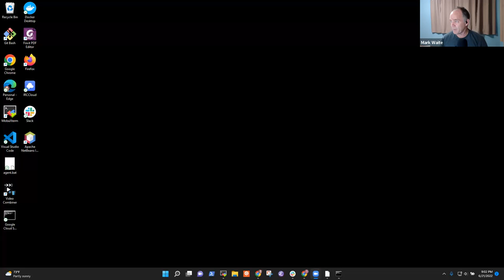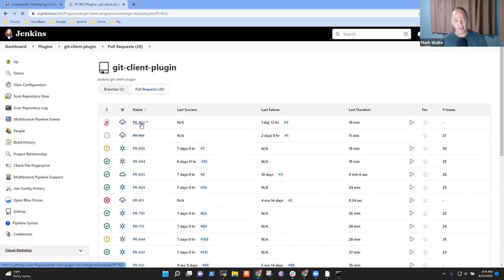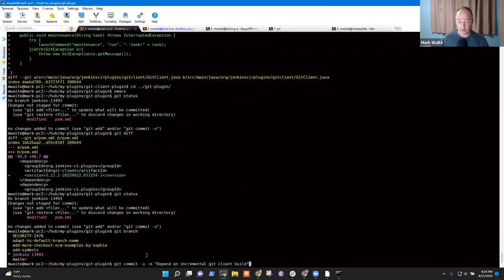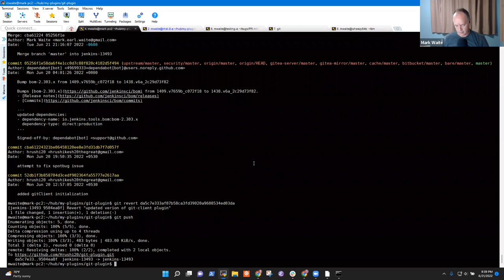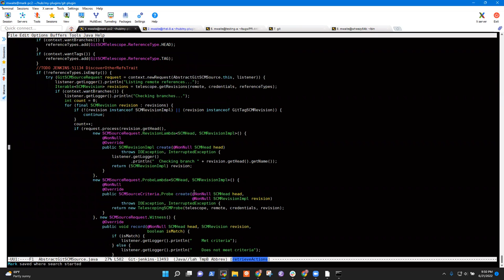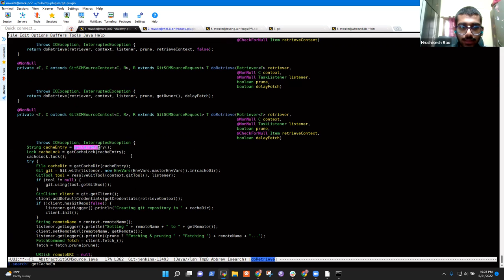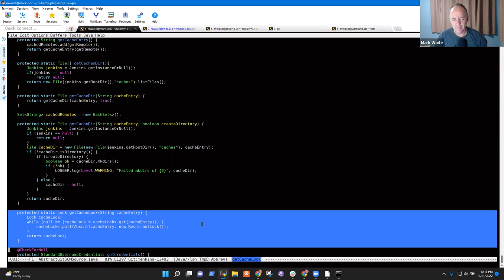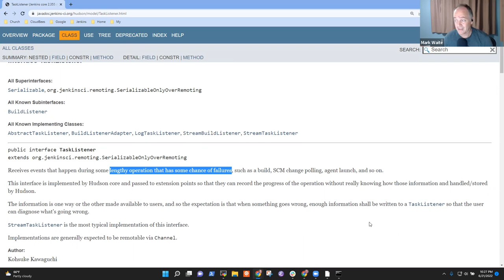2022 06 21 Git Cache Maintenance